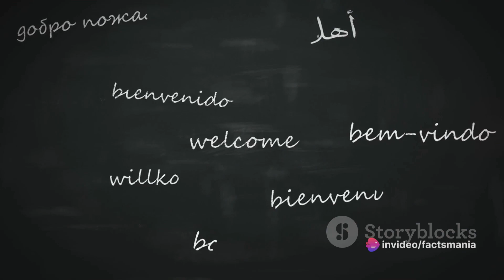Canada Uncovered 12 Amazing Facts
Certainly! Canada is a fascinating country with a rich history and diverse culture. Here are some amazing facts about Canada:

1. **Second Largest Country:** Canada is the second-largest country in the world by land area, covering approximately 9.98 million square kilometers.

2. **Bilingual Nation:** Canada is officially bilingual, with English and French as its two official languages. The province of Quebec is predominantly French-speaking.

3. **Maple Syrup Capital:** Canada produces about 71% of the world's pure maple syrup, and the province of Quebec is particularly famous for its high-quality maple products.

4. **Hockey Dominance:** Ice hockey is the official national winter sport of Canada, and the country has a strong and passionate hockey culture. The Montreal Canadiens, founded in 1909, is one of the oldest and most successful professional hockey teams.

5. **Largest Coastline:** Canada boasts the longest coastline in the world, stretching over 202,080 kilometers, thanks to its extensive borders along the Atlantic, Pacific, and Arctic Oceans.

6. **Polar Bear Capital:** Canada is home to about 60% of the world's polar bear population. Churchill, Manitoba, is known as the "Polar Bear Capital of the World" and attracts visitors who want to see these majestic animals in their natural habitat.

7. **Niagara Falls:** The famous Niagara Falls, located on the border between Canada and the United States, is one of the most visited natural wonders in North America.

8. **Invention of Basketball:** Basketball, one of the most popular sports globally, was invented by Canadian James Naismith in December 1891.

9. **Multicultural Society:** Canada is known for its cultural diversity. More than 200 ethnic origins were reported by Canadians during the most recent census, highlighting the nation's multicultural makeup.

10. **Moose and Mounties:** Canada is home to the world's largest population of moose. The Royal Canadian Mounted Police (RCMP), often referred to as "Mounties," is an iconic symbol of Canada known for their distinctive red serge uniforms and wide-brimmed Stetson hats.

11. **Canadian Rockies:** The Canadian Rockies, part of the larger Rocky Mountain range, offer breathtaking scenery and are home to some of the world's most stunning national parks, including Banff and Jasper.

12. **Space Arm:** The Canadarm, a remote-controlled mechanical arm developed by the Canadian Space Agency, was used on NASA's Space Shuttle program and the International Space Station (ISS). Its success led to the development of the more advanced Canadarm2 on the ISS.

Canada's natural beauty, cultural richness, and contributions to various fields make it a truly remarkable country.